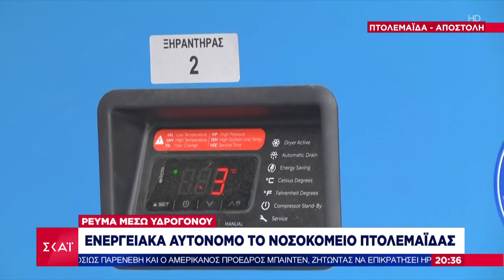To Μποδοσάκειο νοσοκομείο Πτολεμαΐδας στο κεντρικό δελτίο ειδήσεων του ΣΚΑΪ